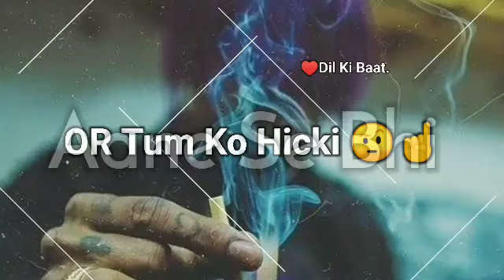Darna Chhod Diya | One Sided Love Shayari | Love Status | Mood Off | Sad Love Shayari | Dil Ki Baat.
Darna Chhod Diya | One Sided Love Shayari | Love Status | Sad Love Shayari | Dil Ki Baat.